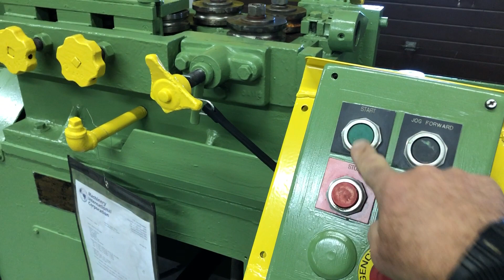1 1/8" (28mm) SHUSTER 3GRS 12 ROLL TWO PLANE STRAIGHTENER (13209)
1 1/8" (28mm) - 1/4" (6mm) SHUSTER 3GRS 12 ROLL TWO PLANE STRAIGHTENER (13209)